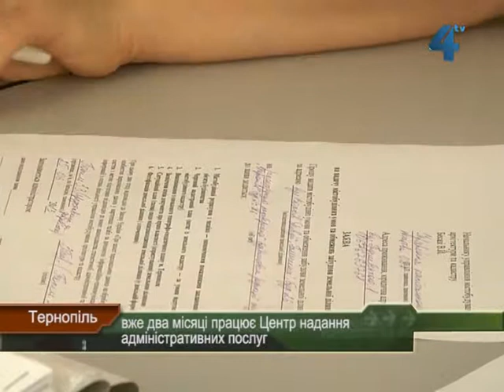Вже два місяці у Тернополі працює Центр надання адміністративних послуг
Вже два місяці у Тернополі працює Центр надання адміністративних послуг. За цей час сюди звернулося близько 2 тисяч тернополян. Центр адміністративних послуг знаходиться на вулиці Острозького, в колишньому приміщенні профілактичного відділу першої поліклініки. Його працівники кажуть, тепер адмінсполуги у Тернополі можна отримати швидше, простіше, зручніше.